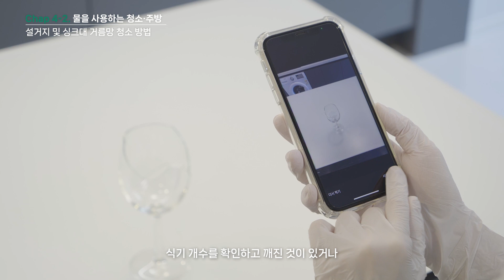[열한시 클리닝] 교육영상: 설거지 및 싱크대 정리 방법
열한시 클리닝 교육 영상 중 "설거지 및 싱크대 정리 방법" 입니다.